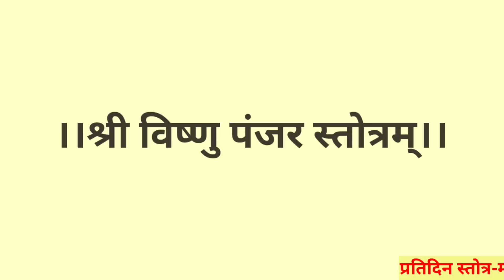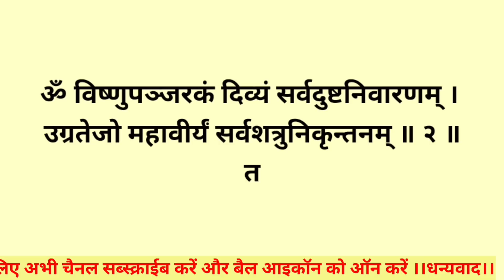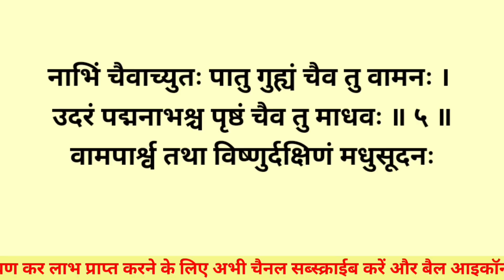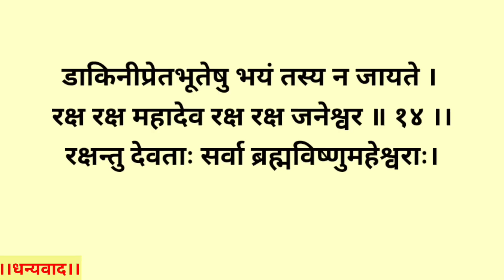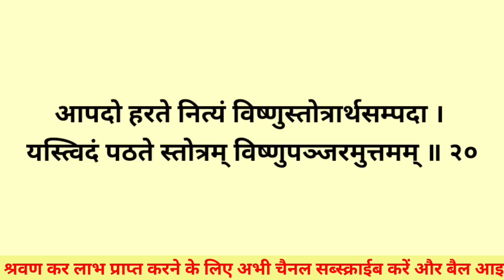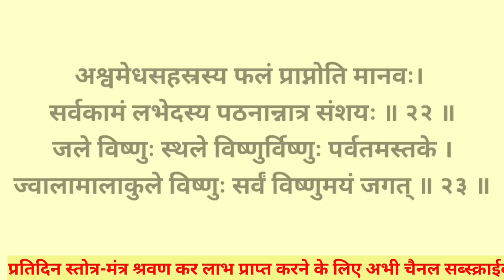सर्व संकट नाश के लिए सुनें||श्री विष्णु पंजर स्तोत्रम्||Shri Vishnu Panjar Stotram